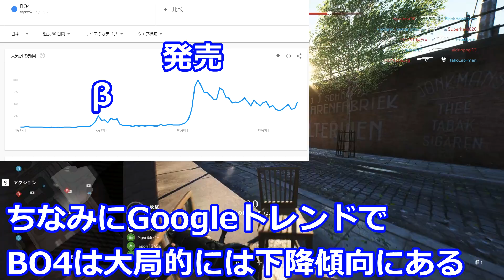【衝撃】BF5がBO4よりも売れている件とシージ終了のお知らせ【NHG】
Amazonランキング PS4 の 売れ筋ランキング
ランキングは1時間ごとに更新されます。

価格.com　プレイステーション4(PS4) ソフト 人気売れ筋ランキング